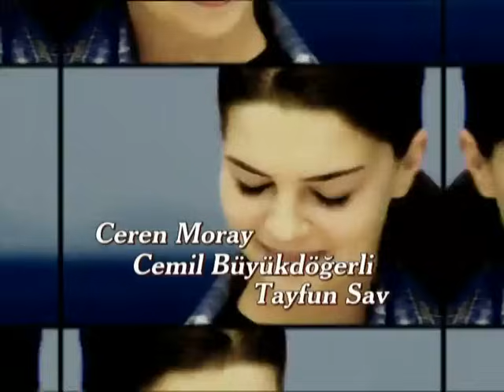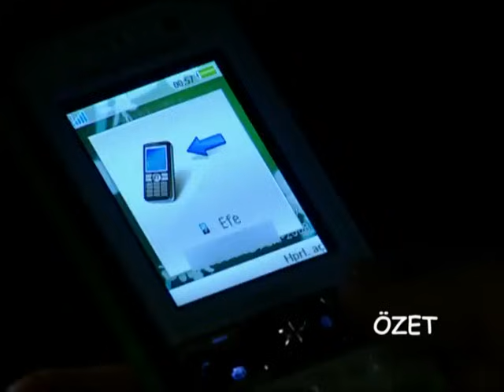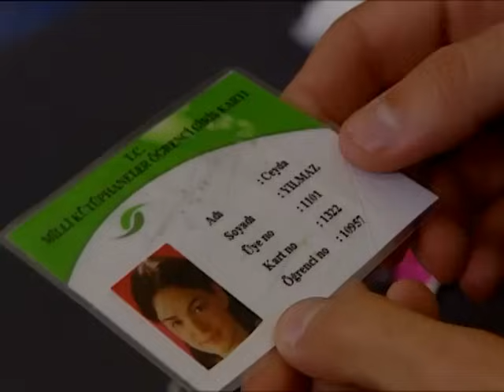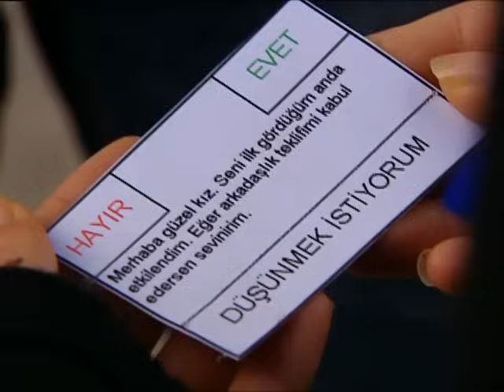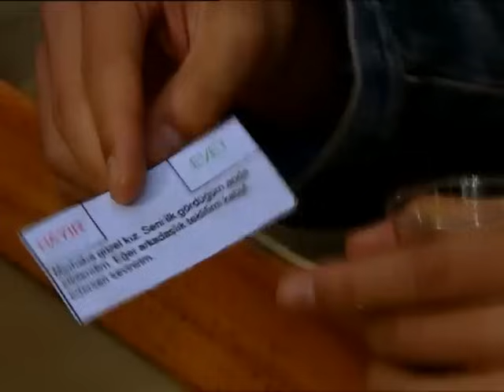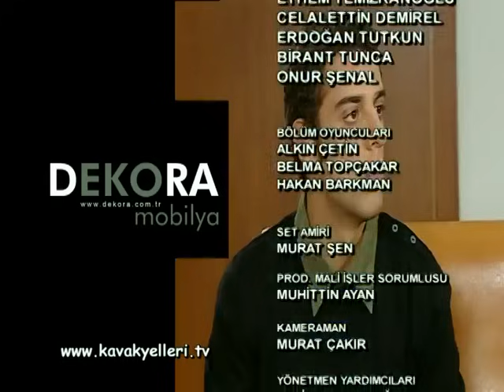Kavak Yelleri 65. Bölüm - FULL Bölüm